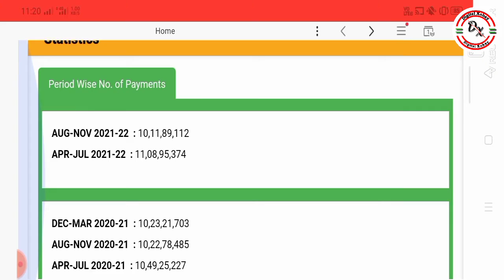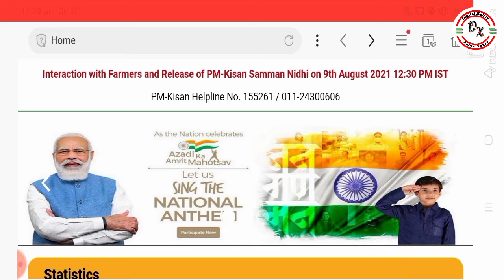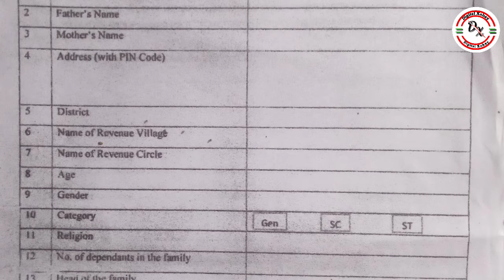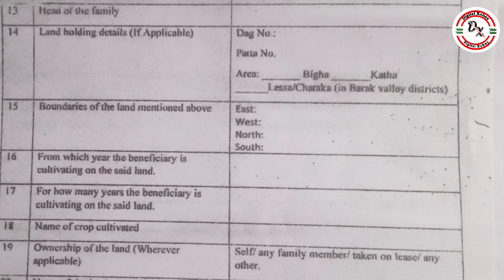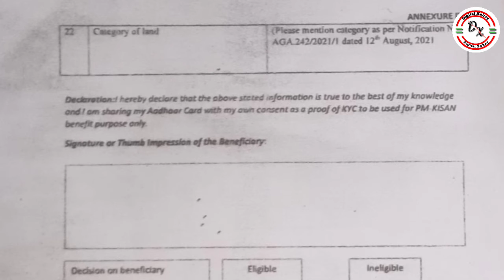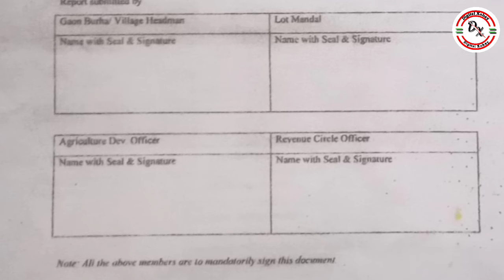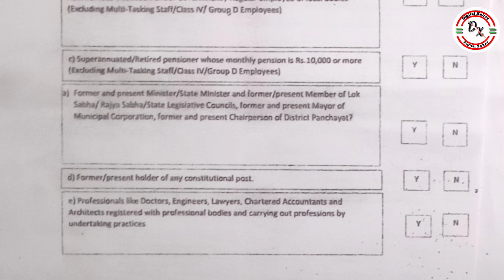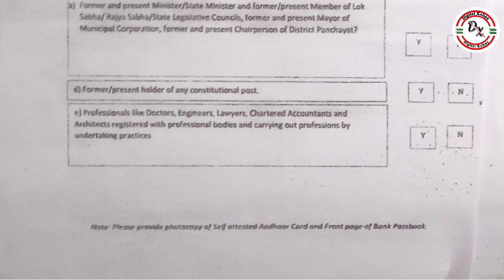Digitel Xohay/Pm kisan yojana Assam/pm kisan yojana new List/How to apply pm kisan yojana Assam 2021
Pm kisan yojana Assam2021//pm kisan yojana new List Assam//How to apply pm kisan yojana Assam 2021

/d/1x0PU